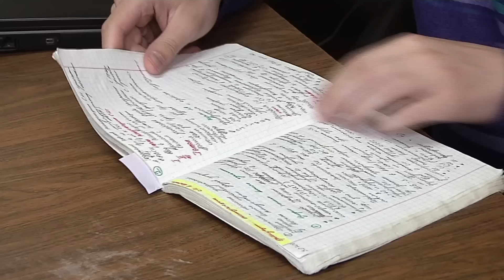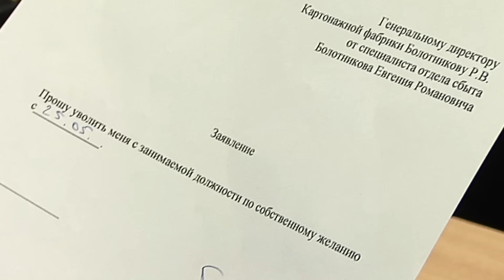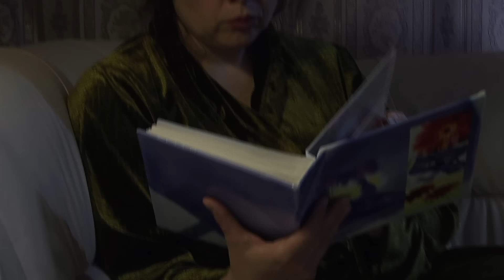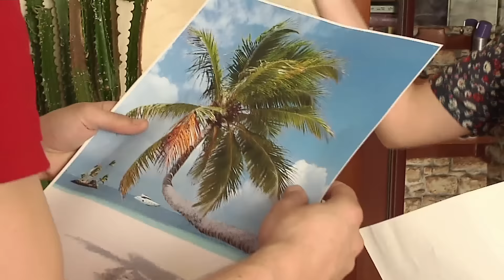СБОРНИК СЕРИЙ 2022 - Понять. Простить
00:00 Мажор
Евгений хотел стать учителем. Однако его отец Роман Олегович, владелец и генеральный директор картонажной фабрики, который видел в сыне своего преемника, настоял, чтобы Евгений поступил в юридический институт. Роман Олегович оплатил учебу Евгения в вузе, купил ему, правда, на свое имя, квартиру, дал доверенность на дорогую машину и взял к себе на фабрику в отдел сбыта. Начальник отдела, молодая и энергичная Марина, должна была ввести Евгения в курс дела. Однако Евгений относился к своим обязанностям спустя рукава, и Марине самой приходилось выполнять за него всю работу. Не выдержав, она высказала Евгению все, что о нем думает. Евгению стало стыдно. Узнав, что десятилетнему сыну Марины Костику нужно помочь оформить стенд, Евгений взял это на себя. Когда Роман Олегович поинтересовался у Марины успехами сына, она честно ответила, что Евгений не проявляет интереса к делу.

27:57 Остановите музыку
Сильная и волевая Анна, после развода со слабохарактерным и «несерьезным» мужем, пытается добиться полного подчинения от 16-летнего сына Дениса, увлеченного, как и отец, рок-музыкой. Но подросток стал совершенно неуправляем: приходил с репетиций заполночь, пригласил друга Пашу, чтобы тот сделал ему татуировку, пропускал школу ради подготовки к предстоящему музыкальному конкурсу… Анна пыталась уговорить бывшего мужа, чтобы тот «подействовал» на сына. Но Григорий не видел в поведении сына-подростка ничего предосудительного – он и сам увлечен роком, имеет татуировки, которые в молодости Анне очень даже нравились, и гоняет на мотоциклах. Вместо «воспитательной работы» отец подарил сыну новую «косуху». Анна была возмущена поведением бывшего мужа и сына. После разговора с классным руководителем Дениса Анна узнала, что мальчик уже давно пропускает школу.

55:54 Лучший друг
Студентка Варвара Демина снимала квартиру вместе со своим школьным другом Кириллом Левченко. Их дружба была такой долгой и крепкой, что все давно перестали их подозревать в каких-то чувствах друг к другу, кроме, как исключительно дружеских. Однажды Кирилл признался Варваре, что он влюбился в однокурсницу Светлану Королькову. Варвара расстроилась, она-то была уверена, что ее замечательный друг, которого она знает лучше всех, достоин девушки поумнее Светланы. Однако, видя, что Кирилл всерьез увлекся Светланой, она решила помочь ему. Варвара узнала о том, что Светлана не может сдать зачет, и предложила ей помощь Кирилла, в качестве репетитора. Кирилл и Светлана начали встречаться. Кирилл забросил учебу. Варвара, боясь, что ее друга могут отчислить, рассказала отцу Кирилла Олегу Викторовичу правду. Приехав, отец заставил Кирилла понять, что собой представляет его девушка. Кирилл и Светлана расстались.

01:23:52 Прощание с иллюзией
Некоторое время тому назад попал в автокатастрофу муж Нины Савельевой Вадим. Ему сделали несколько операций, на последнюю дал деньги брат-близнец Вадима Олег, который приехал из другого города и помогал Нине выхаживать мужа. Но Вадим все-таки умер. Нине было страшно оставаться наедине со своим горем, она попросила Олега пожить у нее еще немного. Тот признался, что расстался с женой, и готов жить у Нины, сколько ей нужно. В свое время Олег был влюблен в Нину, и она поняла, что его чувство к ней не угасло. Олег поразительно напоминал Нине мужа – не только внешне, но и всем своим поведением. Нину пугало, что ее тянет к нему. Неожиданно в дом Нины заявилась Юля – дочь Олега. Она сказала, что мама нашла себе другого мужчину, поэтому Юля, разозлившись, уехала к отцу. Юля вела себя вызывающе и обвиняла Нину в том, что она разрушила ее семью. С появлением Юли между Ниной и Олегом начались конфликты. Однажды Нина решила отдать дорогое лекарство, оставшееся после смерти мужа, Михаилу Чекалину, врачу, который его лечил. Михаил стал оказывать Нине знаки внимания, и она влюбилась в него. Юля сфотографировала их во время свидания и сказала, что покажет фотографию отцу. Нина призналась ей, что любит Михаила. Юля извинилась перед Ниной – она сказала, что наврала отцу про то, что у мамы есть возлюбленный, надеясь, что Олег будет ревновать. В конце концов, Олег и сам понял, что по-настоящему любит свою жену, и ему пора возвращаться к ней.